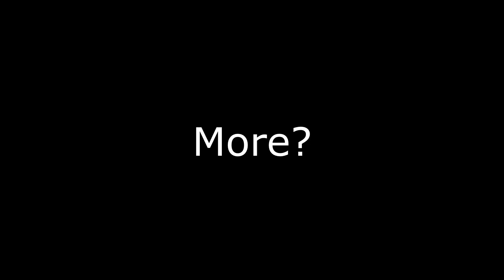"Motion Sickness Simulator?" 🤨